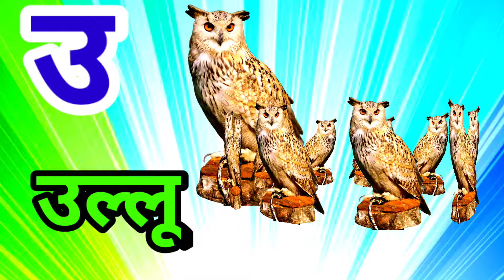हिंदीस्वरव्यंजन अ से अनार आ से आम, हिंदीवर्णमाला, अआइईउऊ, a se anar aa se aam, क से कबूतर